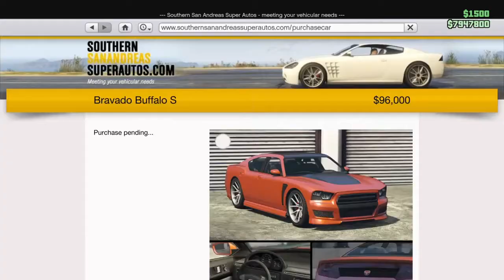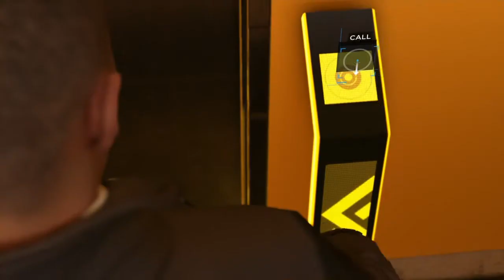Moments in Gaming - P8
Bruh I still make these?